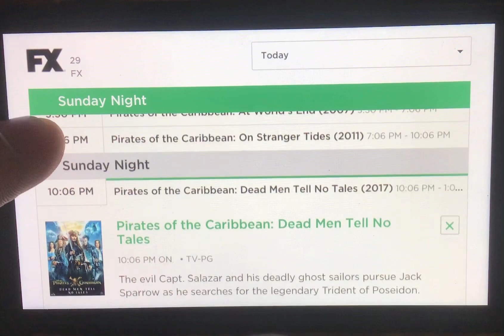Pirates of the Caribbean on FX Again (READ LAST SECTION OF DESC)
Last time Disney’s line of swashbuckling blockbusters aired on FX, it was the first four films of the franchise (The Curse of the Black Pearl, Dead Man’s Chest, At World’s End, On Stranger Tides). Now, those four films are playing again, including the new film on the block: Dead Men Tell No Tales.
CLASSIFICATION: I was using my thumb to click on Pirates of the Caribbean 5’s scheduling spot on Zap2It and scroll down to it on my phone.